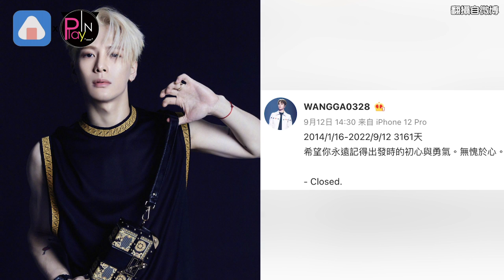王嘉爾捲李易峰嫖娼風波?! 9年站姐突然「關站」被疑藏內幕